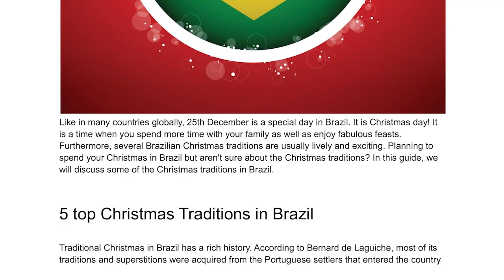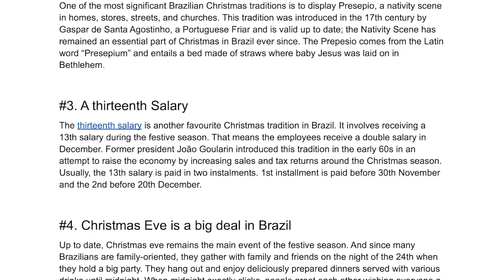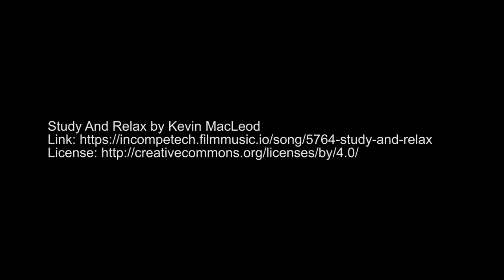Christmas Traditions in Brazil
Like in many countries globally, 25th December is a special day in Brazil. It is Christmas day! It is a time when you spend more time with your family as well as enjoy fabulous feasts. Furthermore, several Brazilian Christmas traditions are usually lively and exciting. Planning to spend your Christmas in Brazil but aren't sure about the Christmas traditions? In this guide, we will discuss some of the Christmas traditions in Brazil.